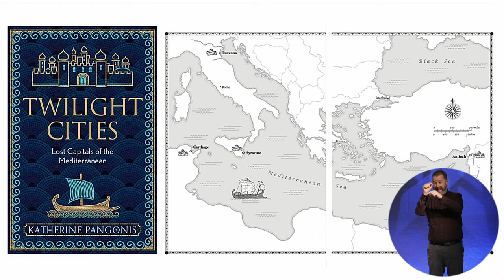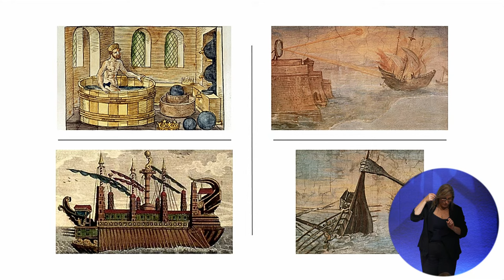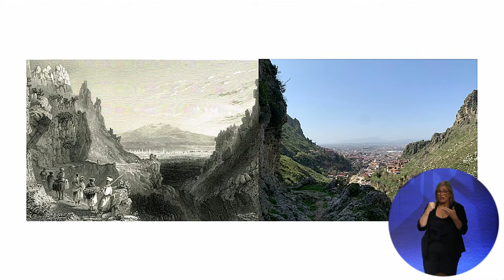Festival of History - Twilight Cities: Lost Capitals of the Mediterranean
A talk by Katherine Pangonis.

Of the many cities that dot the Mediterranean coastline, Tyre, Carthage, Syracuse, Ravenna and Antioch are among the oldest and most intriguing. All are beautifully situated, and for history and cultural riches they are rivalled only by their sister cities of Rome, Istanbul and Jerusalem.

Yet their fates have been remarkably different. Once major power centres, all have declined into relative obscurity.

Nevertheless, their entwined history takes in Alexander the Great, Nebuchadnezzar, Archimedes and the Roman, Byzantine, and the Arab and Norman conquests.

In this event Katherine Pangonis brings us on a journey through these ancient sites.